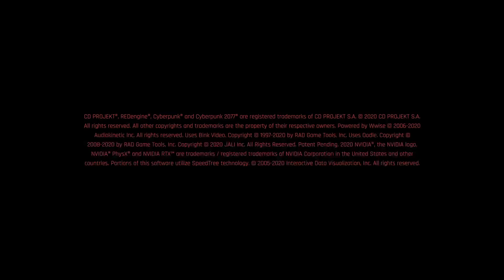Cyberpunk 2077 Intro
PC Build
CPU: i7-7700
RAM: 40GB DDR4
GPU: RX5700XT
1TB Sandisk 2.5" SSD